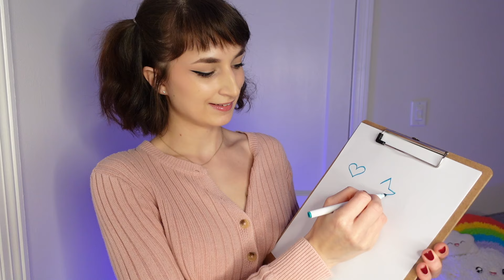ASMR | For When You Have Anxiety (let me distract you)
Hello, my babes! This video is for anyone who is feeling anxious. Let me help relax & distract you 💤